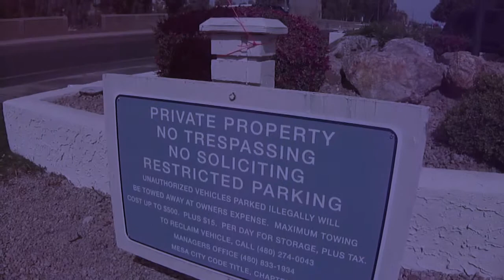THE UNSEEN MOVIE TRAILER!!!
MY NEW HORROR FLICK